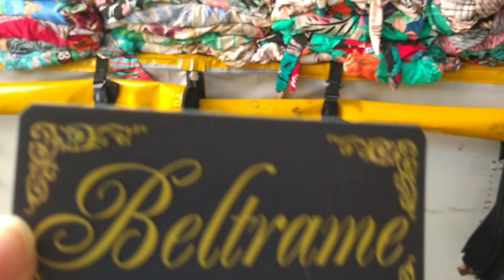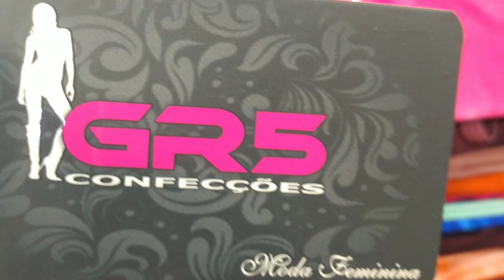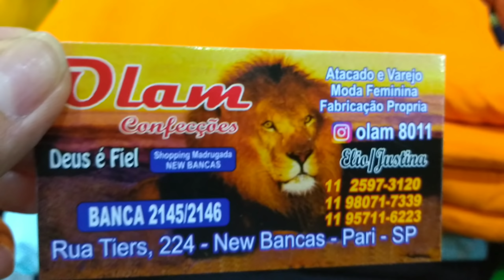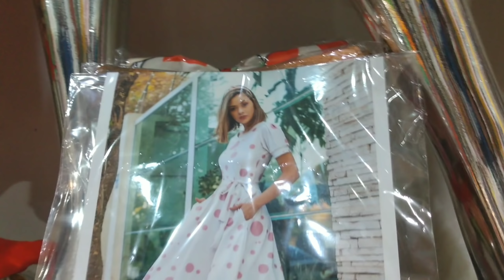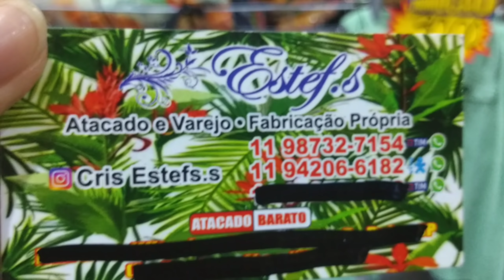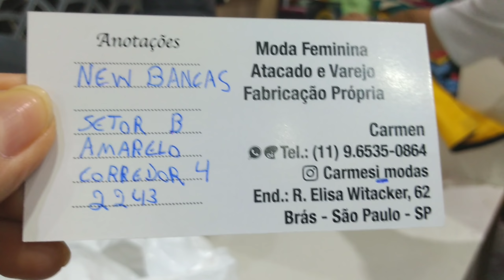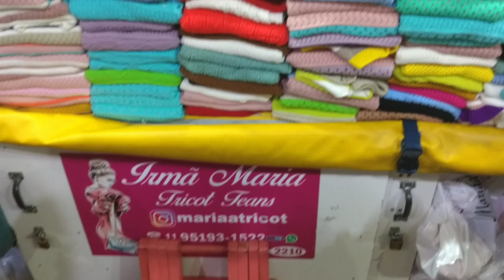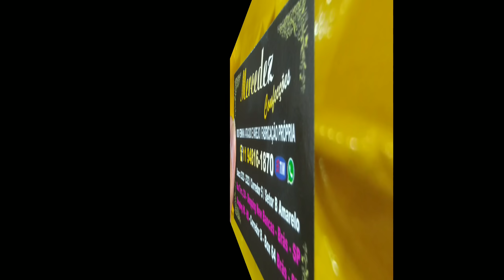BRÁS VAUTIER/RUA TIERS/TOUR SHOPPING NEW BANCAS/MÊS OUTUBRO NOVIDADES/BLUSINHAS 4,99/TENHA ESTILO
Informações no whats 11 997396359 - Geane Silva
ME SIGAM NO INSTAGRAM CLIQUE ABAIXO

Shopping New Bancas - Rua Tiers, 224 - Brás - SP